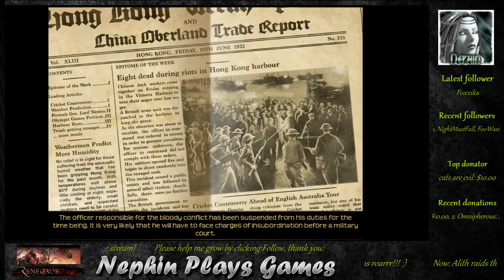Lost Horizon Part 1 - The adventure begins